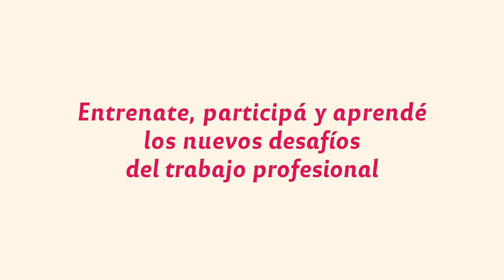Jornadas de Inserción Profesional 2019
Se acercan las Jornadas de Inserción Profesional. 🤚
El 2 y 3 de mayo en nuestra Facu vas a poder participar de conferencias, talleres, entrevistas de entrenamiento y paneles con especialistas.
Preparate para los desafíos de tu futuro profesional.

Mirá toda la info e inscribite de forma gratuita